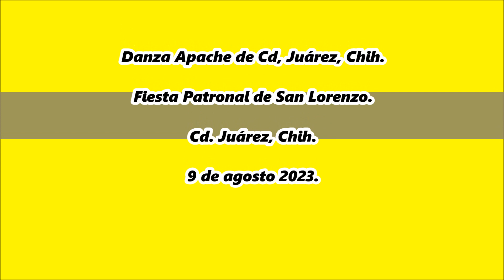Danza Apache de Cd. Juárez, Chih. Fiesta Patronal de San Lorenzo.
Fiesta Patronal de San Lorenzo. Cd. Juárez, Chih. El 9 de agosto 2023.
*Danza Apache de Cd. Juárez, Chih.